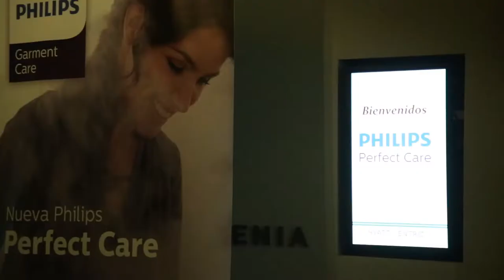Phillips Perfect Care 2016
Video de muestra - Prohibida su descarga y/o reproducción en medios privados o públicos